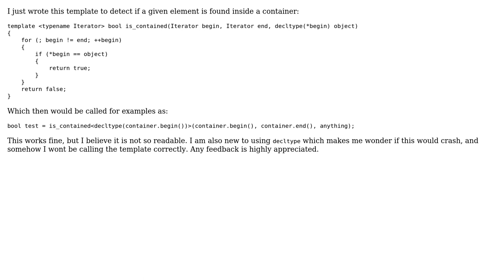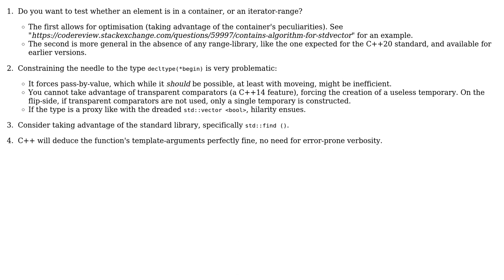Code Review: Detecting if an element is found inside a container (2 Solutions!!)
Code Review: Detecting if an element is found inside a container

With thanks & praise to God, and with thanks to the many people who have made this project possible! | Content (except music & images) licensed under CC BY-SA | Music | Images & others | With thanks to user Martin York user Deduplicator user Daniel Duque and the Stack Exchange Network Trademarks are property of their respective owners. You are responsible for your own actions.